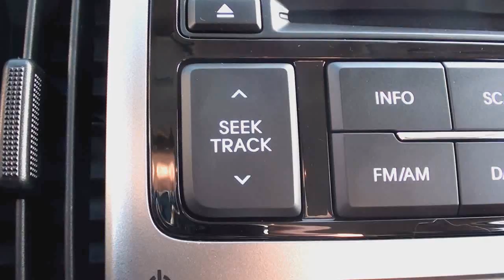#29 Jazdy próbne - Test Hyundai i20 1.2 D0HC 85 KM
Dzisiejszym bohaterem 29 odcinka Jazd próbnych będzie Hyundai i20 po faceliftingu. Ten uważany za konkurenta Peugeota 208, Volkswagena Polo, czy Skody Fabii miejski samochód mogliśmy przetestować z silnikiem benzynowym 1.2 o mocy 85 KM z zainstalowaną instalacją gazową LPG.

W razie jakichkolwiek pytań proszę pisać na nasz adres mailowy podany poniżej.

Samochód przetestowali:

Łukasz Zaczyński
Marcin Wleźlak

Operator kamery:
Wojciech Marciniak